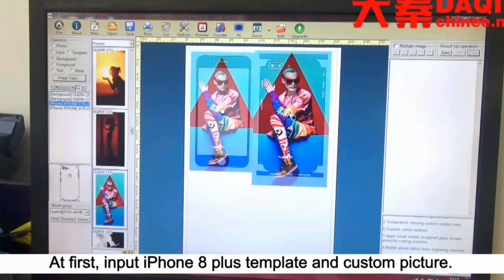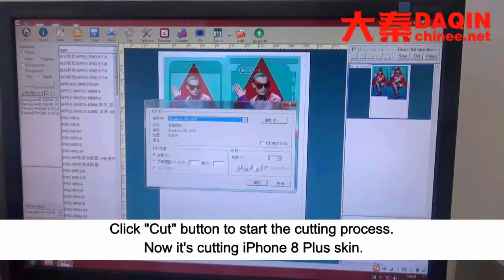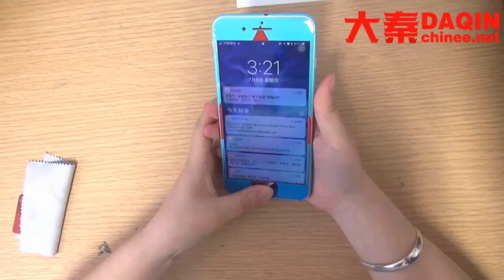Madagascar iPhone skin installation